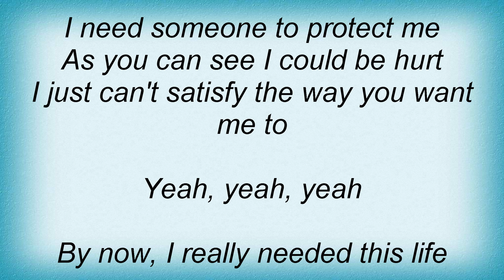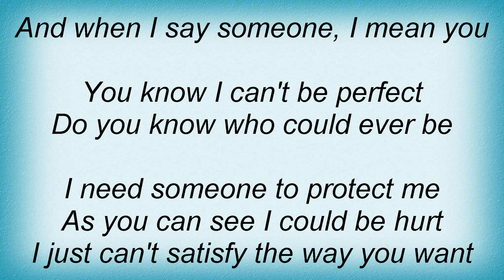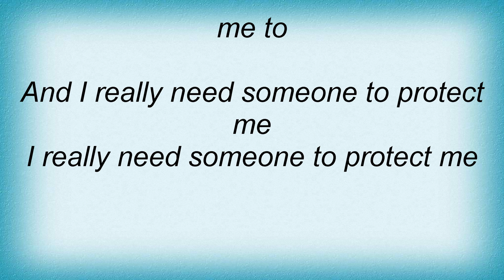The Cheetah Girls - Someone To Protect Me Lyrics